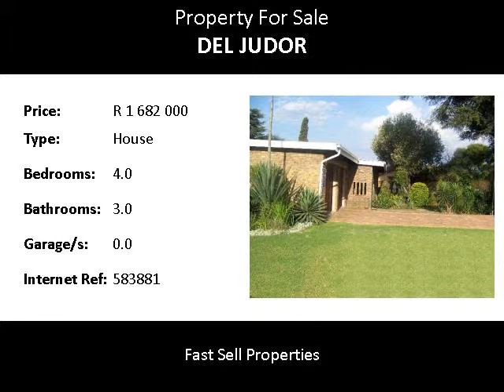4.0 Bedroom House For Sale in Del Judor, Witbank, South Africa for ZAR R 1 682 000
Bedrooms: 4.0
Bathrooms: 3.0
Garages: 0.0
Price: R 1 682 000

Property Description:

House size: +-180m2 Stand size: 1315m2  Good location on a large stand!
This property is situated in the city of Witbank, located in the suburb of Del Judor. This sunny property features 4 bedrooms and 3 bathrooms,  2 of the bathrooms being en-suite. The property also has a lounge, dining room, tv room and a study. For the person that enjoys cooking and baking there is a spacious and modern kitchen. The property has brick walls and a tiled roof. This home was built on a 1315m2 stand. This property is situated close to schools, shopping centers and churches. The home is near all major highways.